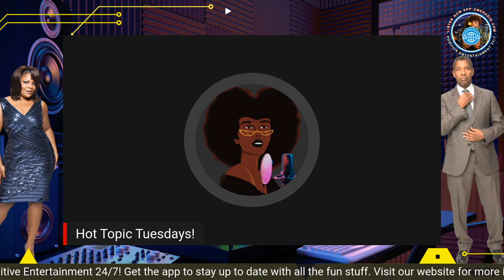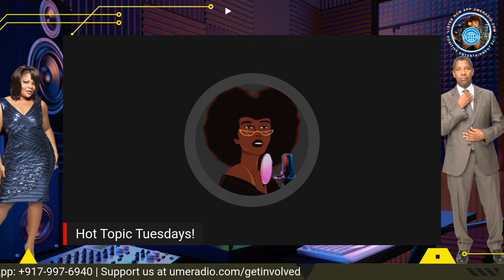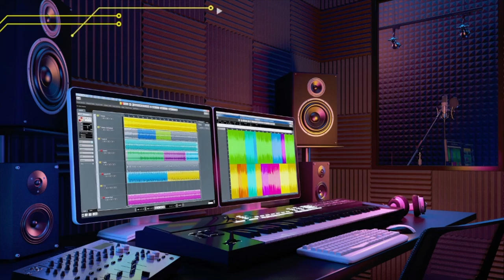Hot Topic Tuesdays 001